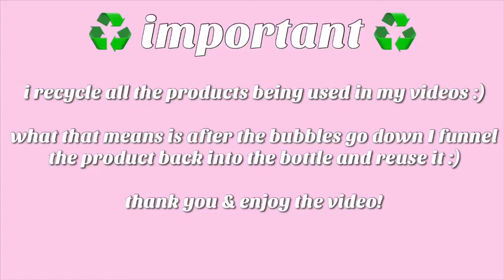ASMR TWO BOTTLE OF FLORAL PINALEN